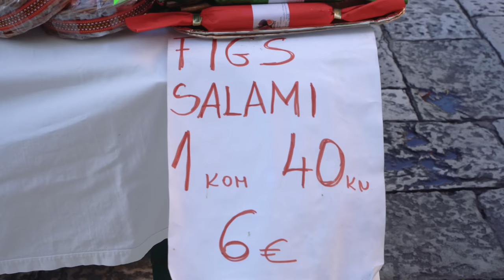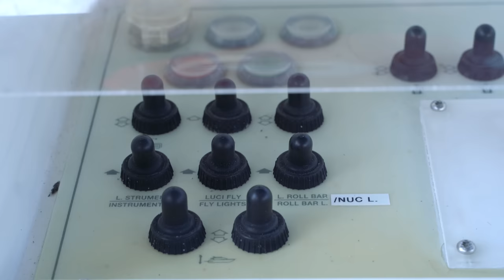🇭🇷CROAZIA🇭🇷 Scopri Mljet e Dubrovnik - le perle del Mediterraneo!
Mljet e Dubrovnik sono in assoluto due delle destinazioni più belle della Croazia. La prima è l'isola più bella e boscosa dell'Adriatico e una delle perle più belle del Mediterraneo, Dubrovnik è nota per l'architettura straordinaria e i paesaggi pittoreschi. Il centro storico della città è elencato come patrimonio mondiale dell'UNESCO oltre ad essere la città dove è stata girata la famosissima serie "Game Of Thrones".

In questo video vi porterò alla scoperta di questi luoghi elencati come i più belli dell'Adriatico. Seguitemi!

📩 Qualsiasi informazione sui tour o le avventure che vedete nel video, non esitate a contattarmi tramite email oppure tramite instagram LOUD TRAVELLERS 📩